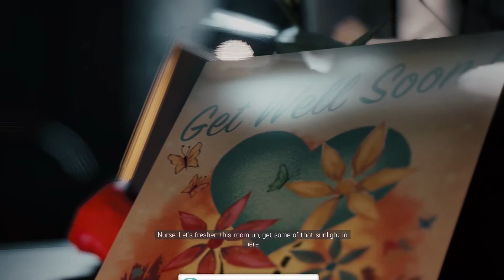MAFIA 3 Walkthrough Gameplay Part 19 & 20 -KILL AND RESCUE (Mafia 3)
Mafia 3 Gameplay Walkthrough includes Story Part 19 & 20 for Mafia III Xbox One S .This Full Game Mafia 3 (Mafia III) Walkthrough Gameplay will include , Story Missions, Cut Scenes, , Free Roam, Magazines, Main Missions, Vehicles, Crocodiles, Alligators, Characters, Cinematics and more!